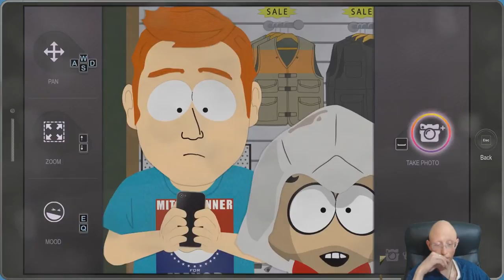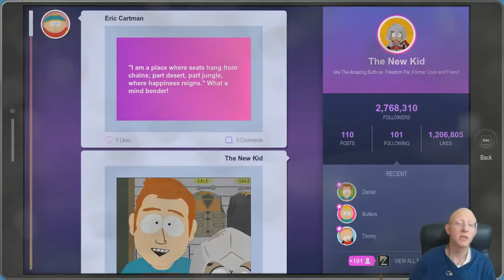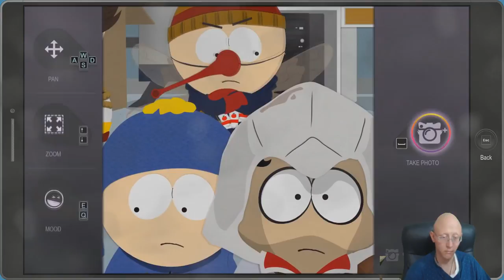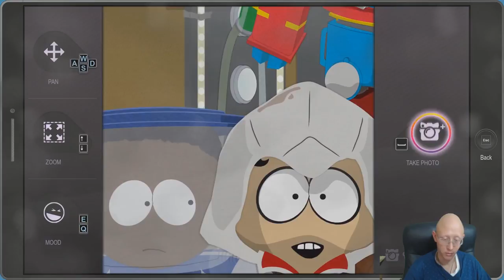Mitch Conner | South Park The Fractured But Whole | Episode 47